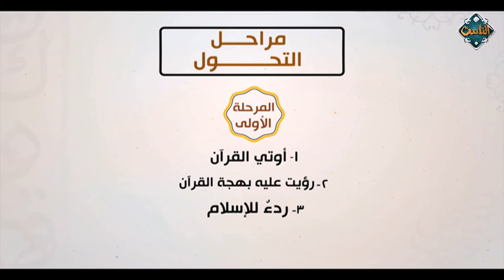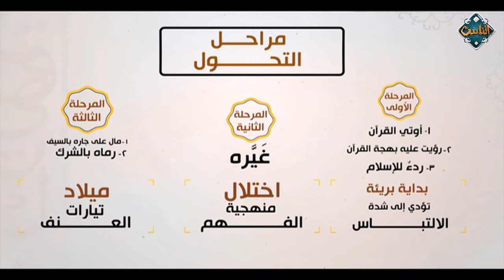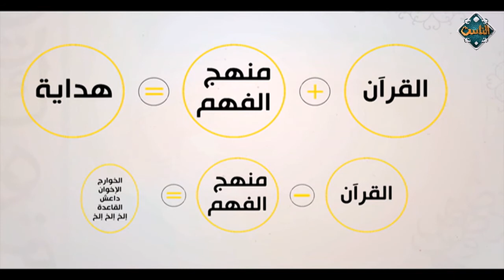حافظ ومش فاهم (الحلقة السابعة) | رؤى